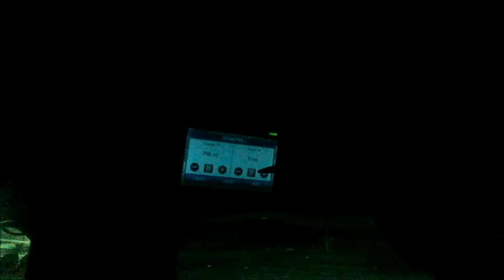I Have A Confession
So embarrassing.